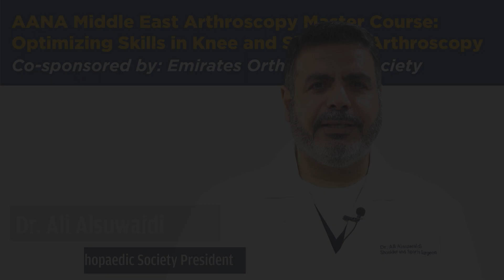Dr. Ali Alsuwaidi, invites you to attend the AANA Middle East Arthroscopy Master Course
The President of the Emirates Orthopaedic Society, Dr. Ali Alsuwaidi, invites you to attend the AANA Middle East Arthroscopy Master Course which is happening for the first time in the UAE.

The course offers the best arthroscopic training in the MENA region with its extensive hands-on cadaver lab time under the supervision of international & local renowned doctors in the field of arthroscopy.

AANA Middle East Arthroscopy Master Course will be held for 3 days, from 5th to 7th September 2019 at the Mohammed Bin Rashid Academic Medical Center, DHCC, Dubai, UAE.